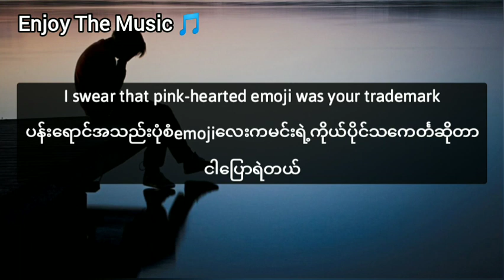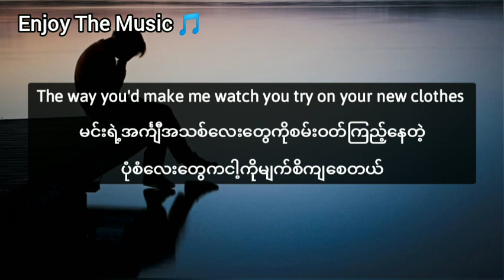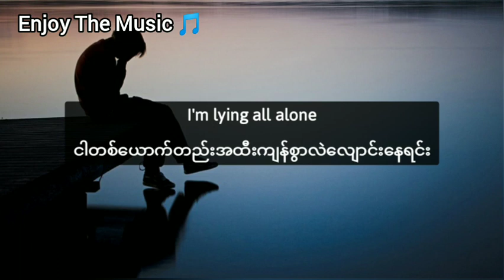Conor Maynard-Storage(mm sub) Lyrics